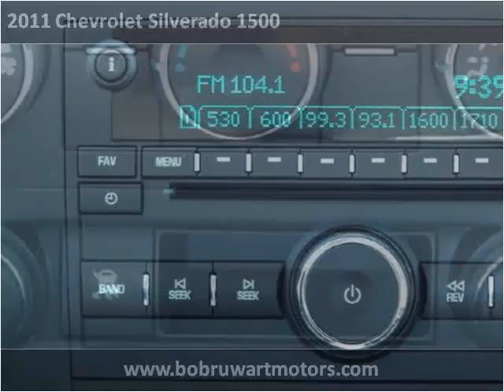2011 Chevrolet Silverado 1500 New Cars Laramie WY